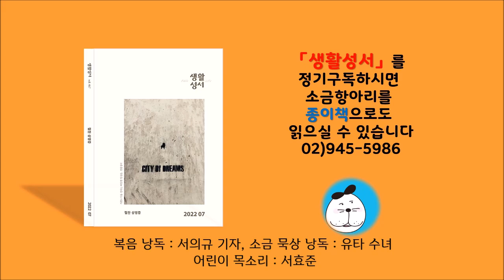생활성서 듣는 소금항아리 [20220703 | 연중 제14주일](대전교구 이승현 대건 안드레아 신부) 매일미사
당신 곁에 믿음의 벗, 생활성서사